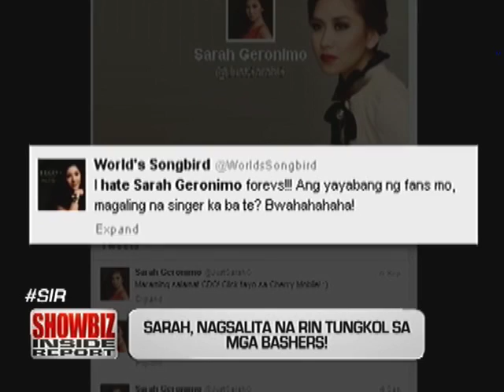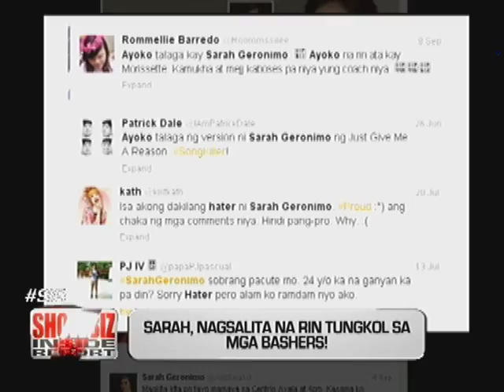Sarah, tumanggi ng magsalita tungkol kay Matteo Guidicelli